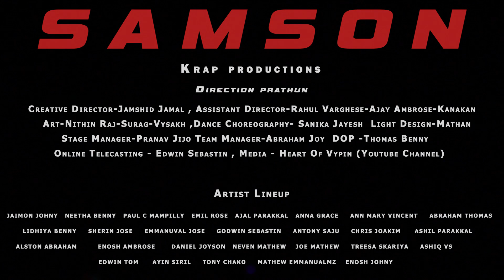Bibble Kalolsavam 2023 State Level Winning Drama SAMSON By St Marys Church Njarackal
Direction  - Prathun

  Creative director  -  Jamshid Jamal

  Art  -  Nithin raj, Surag,Vysakh

  Dance choreography  -   Sanika jayesh

  Light design  -  Mathan

  Stage manager  - Pranav jijo

Artist  LineUp

JAIMON JOHNY
NEETHA BENNY
PAUL C MAMPILLY
EMIL ROSE
AJAL PARAKKAL
ANNA GRACE
ANN MARY VINCENT
ABRAHAM THOMAS
LIDHIYA BENNY
EMMANUVALJOSE
GODWIN SEBASTIN
ANTONY SAJU
CHRIS JOAKIM
ASHIL PARAKKAL
ALSTON ABRAHAM
ENOSH AMBROSE
DANIEL JOYSON
NEVEN MATHEW
JOE MATHEW
ENOSH JOHNY
TREESA SKARIYA
ASHIQ VS
EDWIN TOM
AYIN SIRIL
SHERIN JOSE
TONY CHAKO
MATHEW EMMANUAL